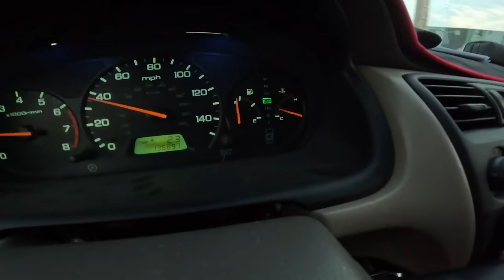តើ Honda Accord 98 ឡើងផ្លូវល្បឿនលឿនបានទេ? ស៊ីសាំងប៉ុន្មានលីត្រ? | Part 9